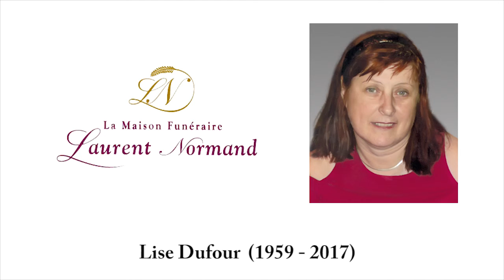Lise Dufour (1959 - 2017)